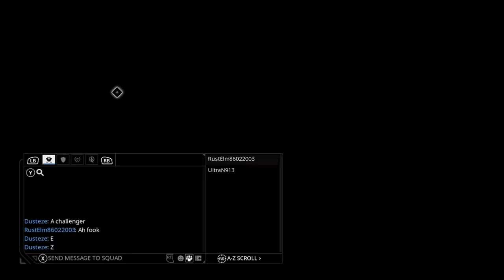Warframe-I NEED REVENGE!-Warframe: Epic PVP Conclave